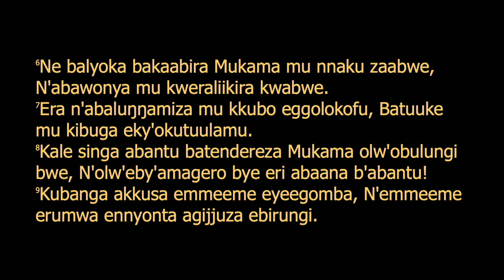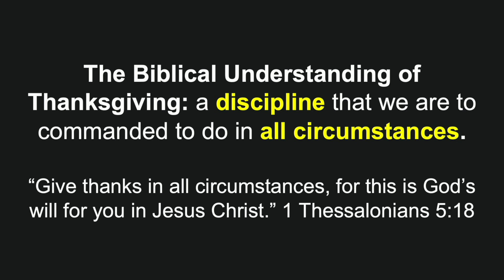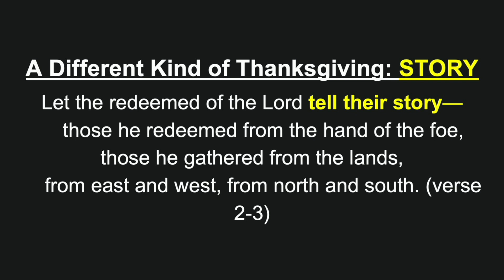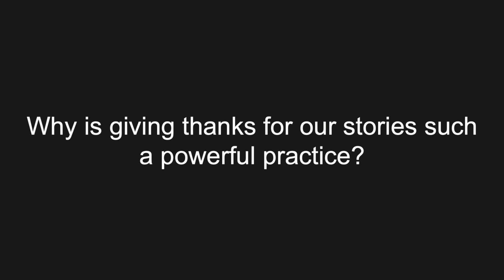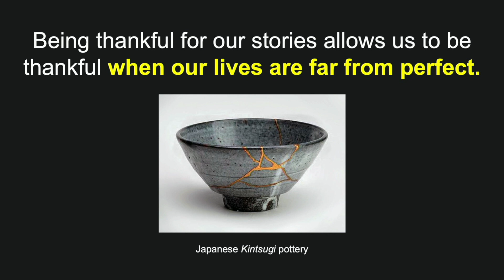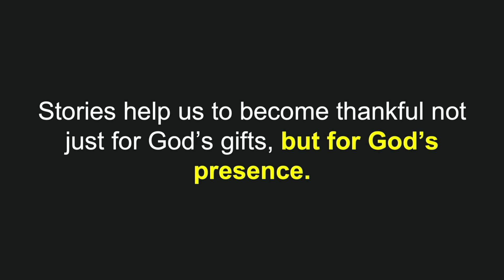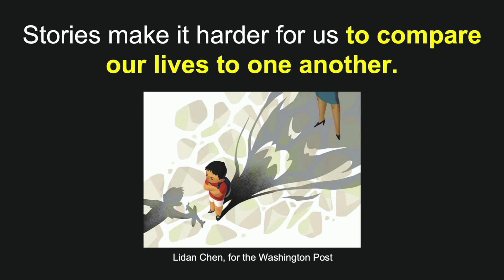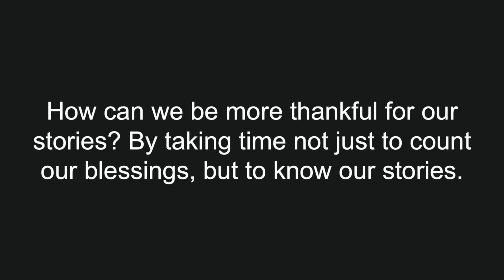"A Thanksgiving Story"- Pastor Peter Chin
Rainier Avenue Church | Sunday Service | November 24, 2019
Passage: Psalm 107:1-9

Summary: Often times, thanksgiving is associated with "counting our blessings" - we count the good things we have and feel grateful as a result. But in Scripture, we are commanded to give thanks in all circumstances, even when things are not necessarily going well at all. How can we do this?

Psalm 107 provides an important insight: it begins as a standard psalm of thanksgiving ("Give thanks to the Lord"), but then tells four different stories: stories of exile, imprisonment and affliction, but also stories of God's redemption. Along with the Advent stories, Psalm 107 points to a different kind of thanksgiving: giving thanks not just for our individual blessings, but for our larger stories.

There are many reasons why being thankful for our stories is so important: it allows us to give thanks even in difficult seasons because even those seasons are part of a larger story. It also reminds us that God is more than just a Giver of gifts, but also the Author of our stories, and a constant Presence in trouble. And giving thanks for our stories makes it much harder to compare our lives to others, which has a way of diminishing our sense of gratitude!

Passages used: Psalm 107, 1 Thessalonians 5:18, Luke 1:54-73, James 1:2-4, 17, Psalm 23:4, Isaiah 43:2